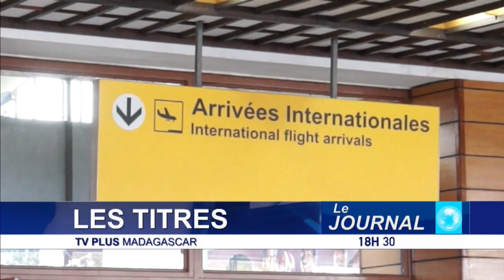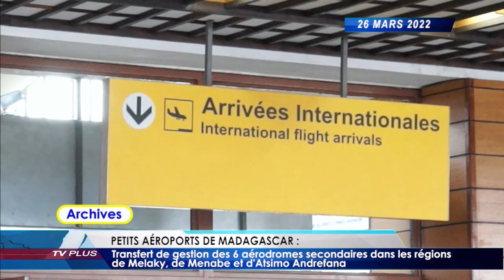JOURNAL DU 26 MARS 2022 BY TV PLUS MADAGASCAR